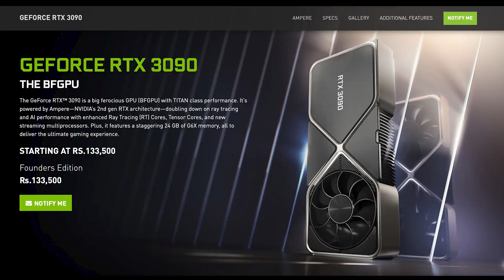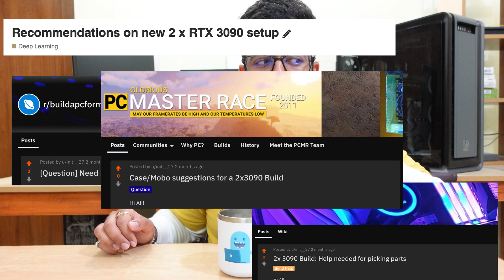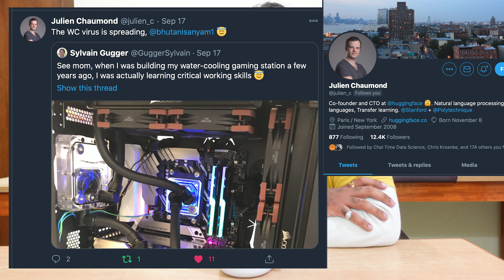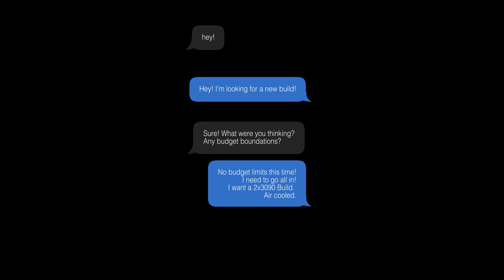The Story of Proton: Air-Cooling VS Water-Cooling War with Sylvain Gugger